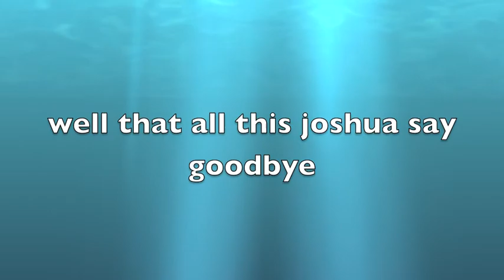los pablos hablando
now you know what they sound like